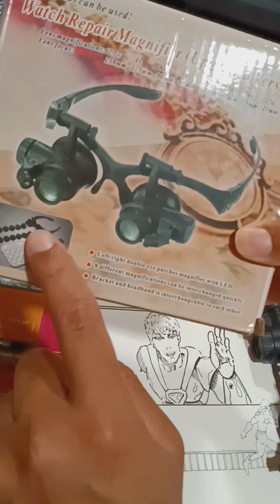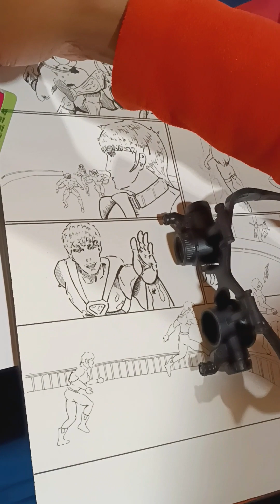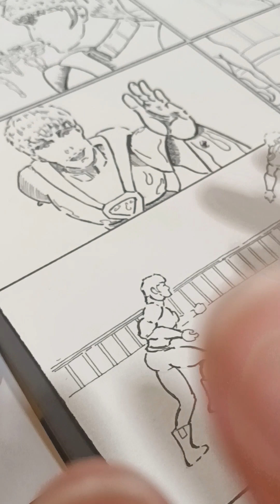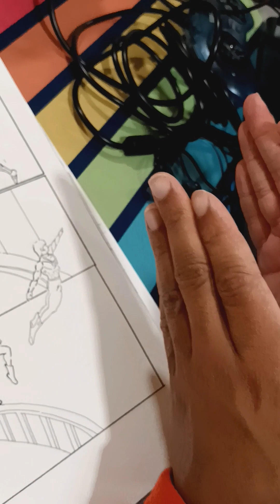Inking with a Fountain Pen + Disney Fairy Tales - Creating Zatswan Comics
I ink Zatswan comic pages with my girlfriend's fountain pen and we discuss Disney fairy tales.